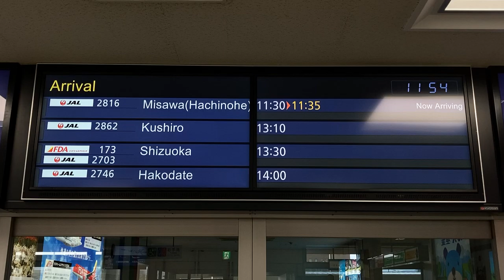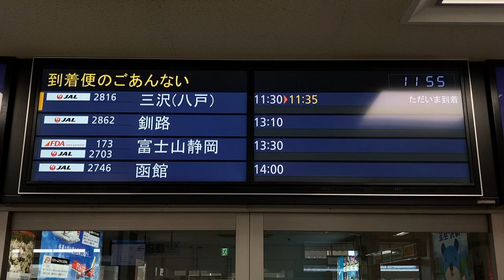札幌丘珠空港 1階到着口 到着案内ディスプレイ